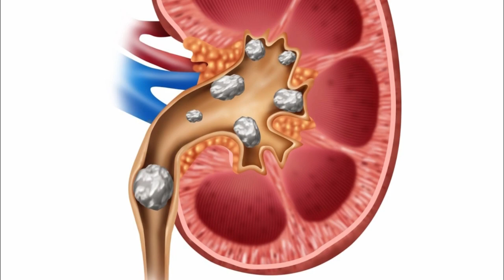कोल्डड्रिंक न पीने से शरीर को होते हैं यह फायदे। Cold Drink Disadvantages in Hindi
कोल्ड ड्रिंक पीने से शरीर को हमेशा हानि ही होती हैं, यह बात आप जानते ही हैं। लेकिन आप इसके नुकसान से वाकिफ होते हुए भी इसे पीते हैं तो यह आपकी सबसे बड़ी गलती हैं। सॉफ्ट ड्रिंक पीने का शौक अब एक चलन सा बन गया हैं।